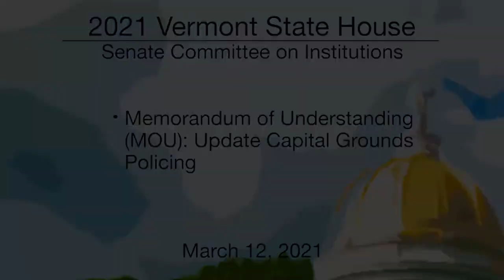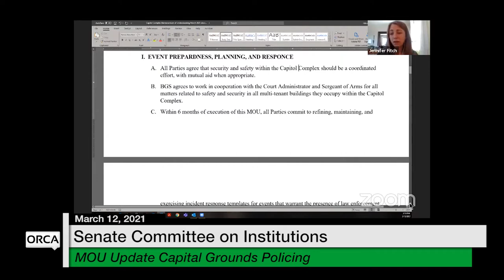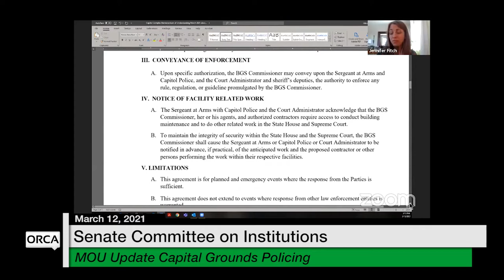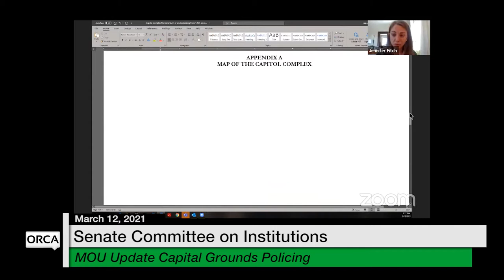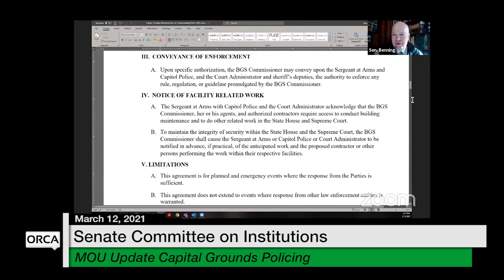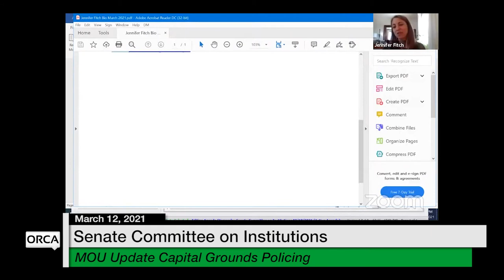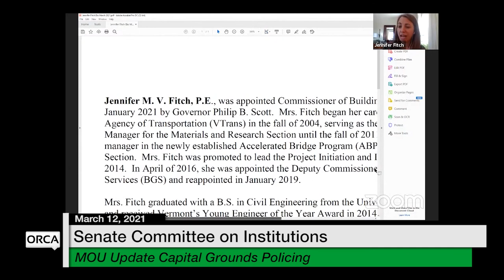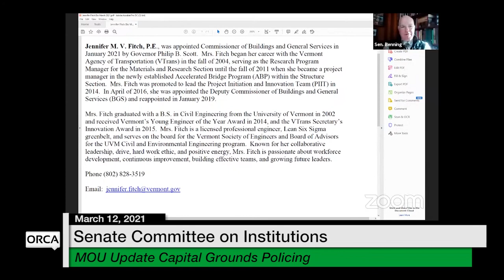Vermont State House - Memorandum of Understanding (MOU): Capital Grounds Policing 3/12/2021